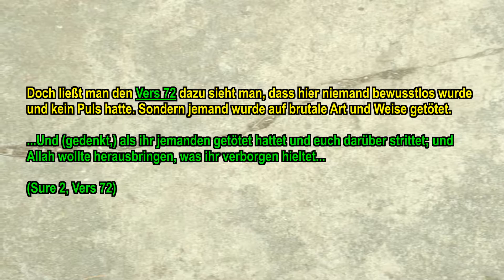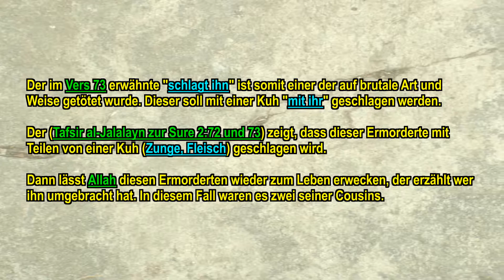KEINE WUNDER IM KORAN - Herzdruckmassage - Achmed Deedat, Zakir Naik WIDERLEGT!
Islamische Gelehrte und viele Muslime behaupten, dass der Koran voller Wunder und Wissen ist, dass man im 7.Jhd. nicht wissen konnte. Dazu zählt der Koranvers über die "Wiederbelebung" durch "Herzdruckmassage".

...Da sagten Wir: Schlagt ihn mit einem Stück von ihr! So macht Allah die Toten wieder lebendig und zeigt euch Seine Zeichen, auf daß ihr begreifen möget...

Wenn man "Schlagt ihn mit einem Stück von ihr!" und "So macht Allah die Toten wieder lebendig" metaphorisch ließt, könnte man tatsächlich auf die Idee kommen, dass es hier um die Wiederbelebung durch Herzdruckmassage geht wenn jemand bewusstlos auf dem Boden liegt und kein Puls hat.

Doch ließt man den Vers 72 dazu sieht man, dass hier niemand bewusstlos wurde und kein Puls hatte. Sondern jemand wurde auf brutale Art und Weise getötet.

...Und (gedenkt,) als ihr jemanden getötet hattet und euch darüber strittet; und Allah wollte herausbringen, was ihr verborgen hieltet...

Der im Vers 73 erwähnte "schlagt ihn" ist somit einer der auf brutale Art und Weise getötet wurde. Dieser soll mit einer Kuh "mit ihr" geschlagen werden.

Der (Tafsir al-Jalalayn zur Sure 2:72 und 73) zeigt, dass dieser Ermorderte mit Teilen von einer Kuh (Zunge, Fleisch) geschlagen wird.

Dann lässt Allah diesen Ermorderten wieder zum Leben erwecken, der erzählt wer ihn umgebracht hat. In diesem Fall waren es zwei seiner Cousins.

Das Zeichen oder Wunder hier ist nicht das es sich um die Wiederbelebung durch "Herzdruckmassage" handelt. Sondern die "Mörder" werden es nicht für ewig verheimlichen können, wenn Allah es nicht will.

Man könnte jetzt mit der gleichen Logik die behauptet haben, dass es sich hier um "Herzdruckmassage" handelt sagen, dass getötete Menschen wieder zum Leben erweckt werden, wenn man diese mit Teilen einer Kuh schlägt.